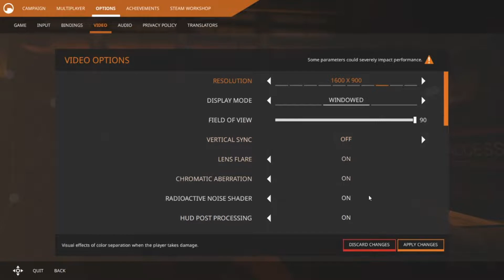Lets Play Black Mesa Episode 7 - On a Rail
I managed to cheese a little bit of this.